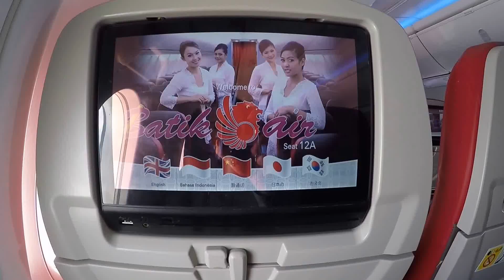Batik Air ID 7770 | Economy Class | AMQ-HLP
This is my flight report from Ambon to Halim Perdanakusuma (Jakarta) :

Batik Air ID 7770
Boeing 737-800
Economy Class
AMQ-HLP